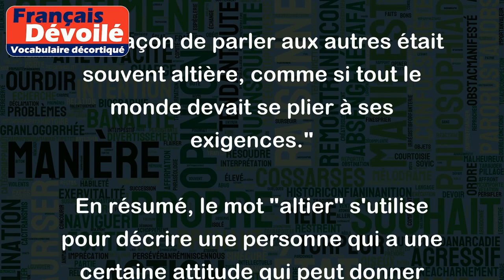Altier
Le mot "altier" est souvent utilisé pour décrire une personne qui a une attitude hautaine ou fière, voire même arrogante.
Voici quelques exemples pour illustrer l'utilisation du mot "altier" :
- "Son attitude altière nous a vite mis mal à l'aise lorsqu'on l'a rencontré pour la première fois."
- "Il marchait d'un pas altier dans les rues de la ville, comme s'il était au-dessus des autres passants."
- "Sa façon de parler aux autres était souvent altière, comme si tout le monde devait se plier à ses exigences."
En résumé, le mot "altier" s'utilise pour décrire une personne qui a une certaine attitude qui peut donner l'impression qu'elle se considère comme supérieure aux autres.